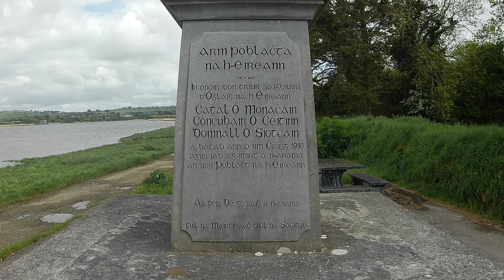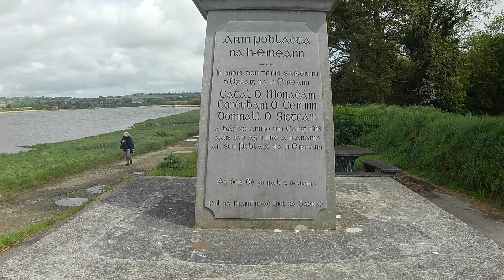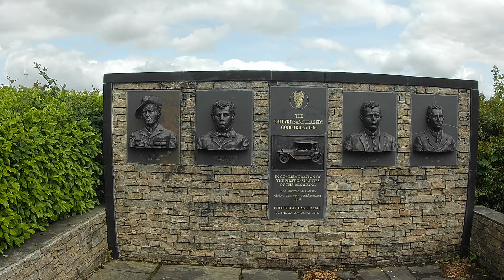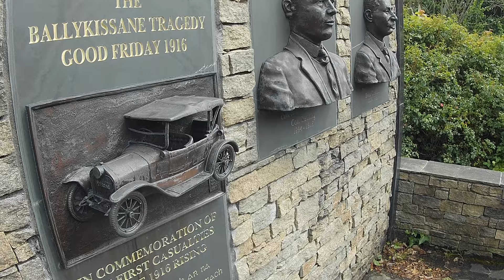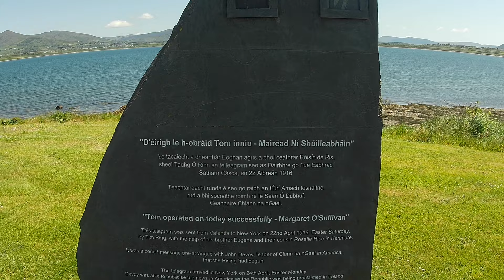Ballykissane: the First Casualties of the 1916 Rising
On Good Friday 1916 a car drove off the pier at Ballykissane. Three of its occupants drowned, the first casualties of the 1916 Rising. They had been sent on a mission to get a wireless in Cahersiveen to contact the German ship Aud, which was carrying rifles and ammunition for the expected rising. This video tells their story and highlights the importance of Kerry for the Easter Rising, not least because of the cable station in Valentia, essential for communication between Britain and Ireland and North America

De Coogan, Donard, “Ireland, Telecommunications and International Politics,” History Ireland. 1993.
McGreevey, Ronan. “First fatalities of the Easter Rising remembered in Ballykissane” The Irish Times, 21 April 2016.
Murray, Daniel. “Still Waters Running Deep: The Tragedy at Ballykissane Pier, April 1916” Éireann Ascendant, 2019, Available
Shanahan, Eoin. “Guns in the Water: Quilty’s Car, Spindler’s Aud, and the First Casualties of the Easter Rising of 1916” Breac, 2016.